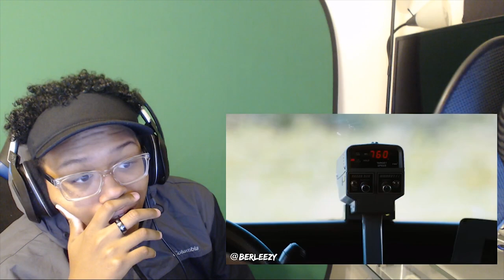Uhhh MEOW? | Berleezy Sonic Exposed | Reaction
Big fan of Berlezzy's exposed videos and I know you guys are too. Thsi snoic the hedgehog movie exposed was hilarious. I hope you enjoy my reaction. I Love Yall!

~Follow These Steps:
1.) LIKE
3.) SHARE THE VIDEO